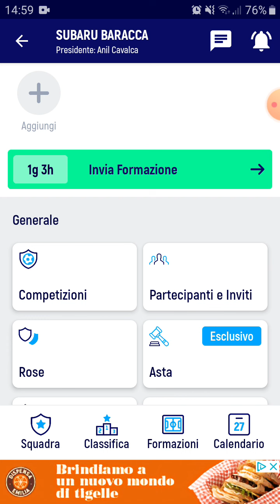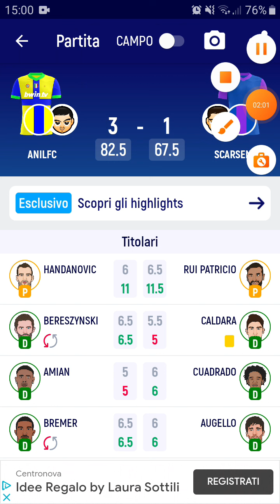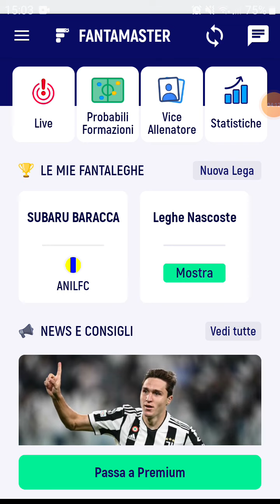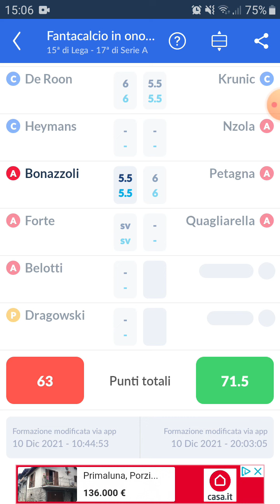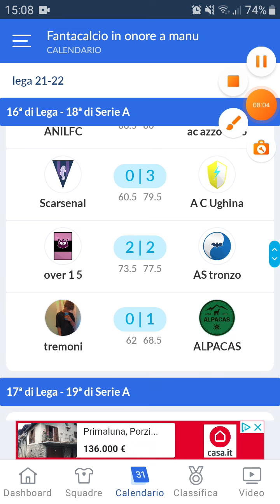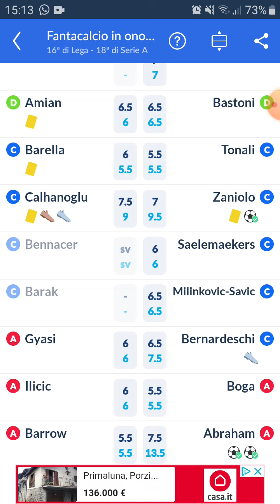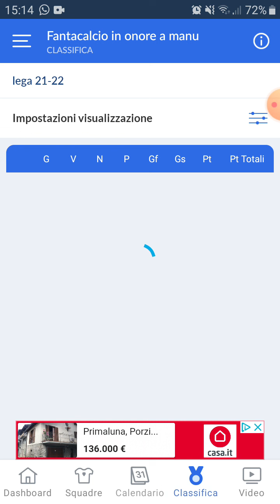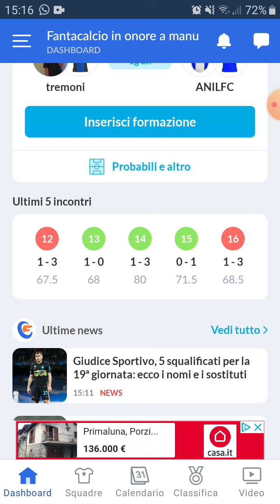Reazione ai risultati del fantacalcio Ep.15-16